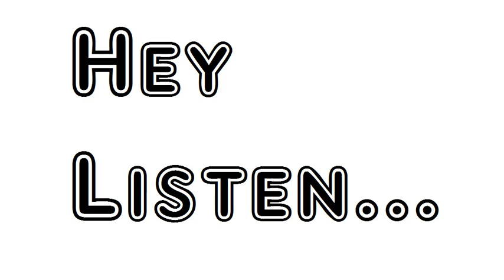Poem John Kinsella's Lament For Mr Mary Moore William Butler Yeats